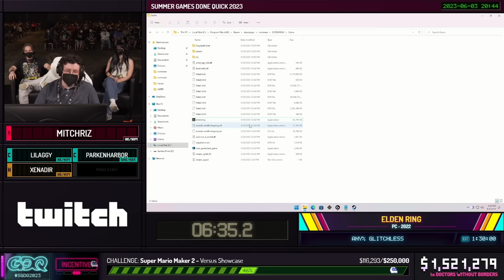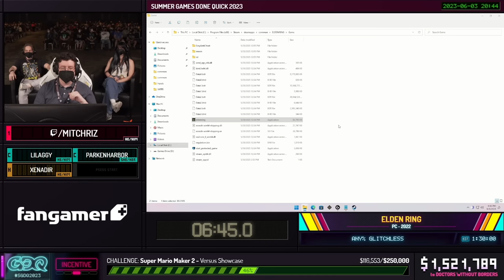Elden Ring by Mitchriz in 1:16:09 - Summer Games Done Quick 2023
Runner introduction starts at 0:00
Run starts at 1:13
Commentary is provided by lilaggy, and parkenharbor
Xenadir is host